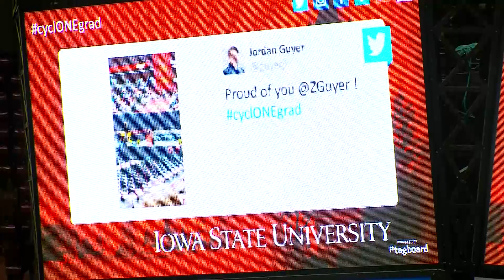Postcard from Campus: Graduation Ceremony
The only thing better than attending Iowa State University is graduating from Iowa State University. Take in the sights and sounds of the spring 2015 commencement ceremony.